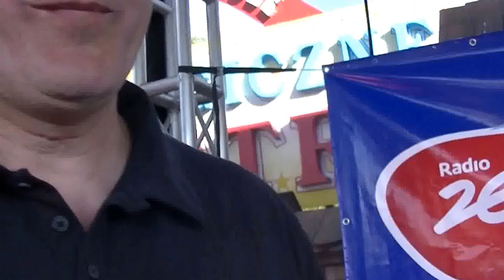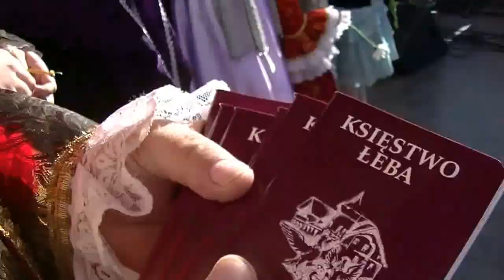ŁEBA I FINAŁ PARADY PODCZAS ŚWIĘTA KSIĘSTWA ŁEBSKIEGO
CZERWONY KORSARZ ROZMAWIA NA SCENIE  Z  PANEM ANDRZEJEM STRZECHMAŃSKIM  - BURMISTRZEM ŁEBY ORAZ Z KSIĘCIEM ŁEBY .

W księstwie ŁEBSKIM odbyła się urczysta PARADA z okazji dni ŁEBY.Początek kawalkady to CZERWONY KORSARZ z GDAŃSKA wraz adiutanką Marichuaną i znany KASZUB Z z Luzina z tabakierą .Dalej maszerowała orkiestra dęta ZIEMIA LĘBORSKA z piękną WIESŁAWĄ Wojciechowicz - kapelmistrz na czele oraz ślicznymi uwodzicielskimi dziewczynami w forpoczcie.Za nimi dzieci z kolonii przebyaający w ŁEBIE oraz NEPTUN , KSZIĄŻE ŁEBSKI I SAM .BURMISTRZ ŁEBY pan Andrzej Strzechmiński i Burmistrz Mikołajek oraz piękne DWORKI I DWORZANIE.Parada przemaszerowała promenadą i doszła do sceny w okolicu PORTU ŁEBA.